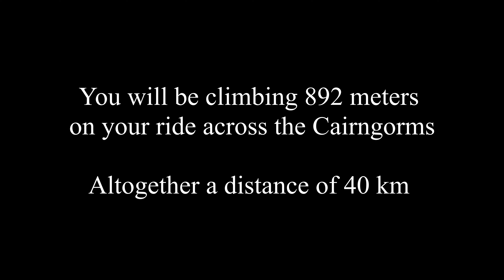The Snow Roads of the Cairngorms National Park (Scotland) - Indoor Cycling Training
Cycling in the Cairngorms National Park offers an unparalleled experience for enthusiasts of all levels, blending the thrill of adventure with the serenity of nature. Located in the Scottish Highlands, the park boasts a diverse landscape of rugged mountains, deep forests, and crystal-clear lochs, making it a prime destination for cyclists seeking both challenge and beauty. The vast, open spaces and the fresh Highland air create a feeling of freedom and escape, making each ride not just a test of endurance, but also a rejuvenating experience for the mind and soul. Whether you're a seasoned cyclist or a casual rider, the Cairngorms National Park offers a memorable cycling adventure amid some of Scotland's most spectacular landscapes.

Cairngorms National Park (Scotland) - Stage 3 - The Snow Roads
Embark on a scenic journey through the heart of the Cairngorms, a region renowned for its breathtaking landscapes. Starting in the charming village of Braemar, you'll follow a peaceful road along the River Dee, surrounded by lush pine forests. As you ascend on the first climb, the vista opens up to reveal dramatic glens, rolling hills, and remote farmlands. The iconic purple heather-clad mountainsides create a stunning backdrop to your ride. On the second climb the route continues along the Cairngorms Snow Roads Scenic Route, offering unparalleled views of the Scottish Highlands. A challenging third climb awaits you at the Lecht Pass, a notoriously steep ascent with gradients reaching up to 22%. Test your limits as you wind your way upward, passing through desolate, windswept terrain and culminating at the isolated ski center.

In this ride-along video, you ride at the speed of an elite cyclist. If you want to ride at your own speed, please look below for how you can make that possible with our indoor cycling app Open Road.

Dive into an immersive indoor cycling experience with our training app ’Open Road’ for Windows. The app transforms your effort into speed and lets you ride the ride as if it were a real outdoor ride. With the app, you get a better and more realistic indoor cycling experience compared to our ride-along videos on YouTube. The app is compatible with all ANT+ cycling devices, including smart trainers, power meters, and speed sensors. Athletes with spinning and exercise bikes without ANT+ compatibility can control the speed manually and enjoy riding with all the important cycling data such as altitude, distance, speed, heart rate, etc. displayed during the training session.

Our channel is free to use at home. But if you like the content and it helps your training we would appreciate your support. This will help us make it possible to create and share more professionally produced cycling videos from all over the world.

Strava:
Join our global cycling community and get kudos from fellow cyclists who like to bike the world:   / strava

Do you like our cycling videos? Then learn more about new rides, our training app 'Open Road', and other cycling-related activities by giving us a ‘like’ or 'follow' on Facebook:   / biketheworldvideos

Just add music:
Most cyclists would agree that the ride to Col du Tourmalet is outstanding. But with music, opinions are very mixed. So we have added no music. Instead, we recommend adding your favorite music to the ride. It is quite simple. Mute YouTube and open a browser window. Find a site that offers music (Spotify, YouTube, etc.) pick the music you like, and enjoy the ride...  We have left the original sound of the ride out. This is because the noise from passing cars, vibrations from the road, wind, and the rider's breathing drowns the natural sound of the surroundings.

Bike the World has filmed this ride with the journalistic purpose of documenting, describing, educating on, and informing about world-famous and epic bicycle rides around the world. As a courtesy, this video is free to view at home. Our videos may not be copied. Likewise, without written permission, one may not use our videos outside our YouTube channel or our training app 'Open Road'. International copyright laws protect our videos and any misuse will be prosecuted accordingly.